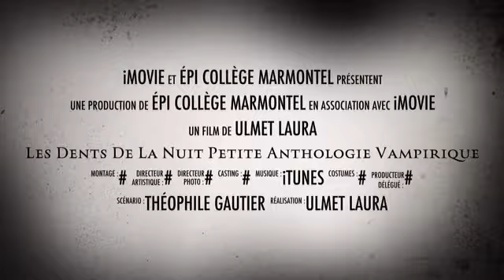Les Dents De La Nuit Petite Anthologie Vampirique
Bande-annonce de lecture de la nouvelle fantastique La Morte Amoureuse, réalisée dans le cadre de l'EPI Communication et Citoyenneté par Laura, élève de 4e au collège Marmontel (Bort-les-Orgues)